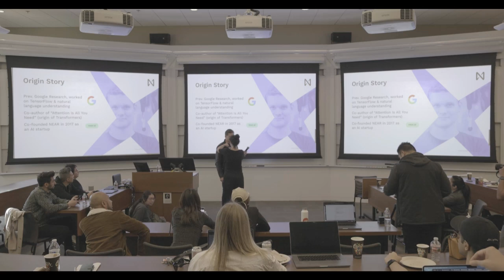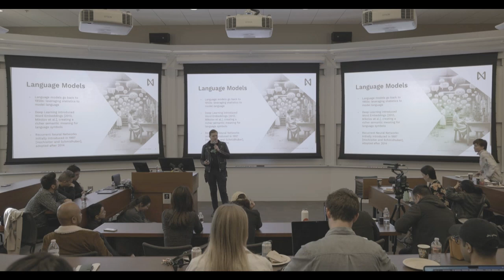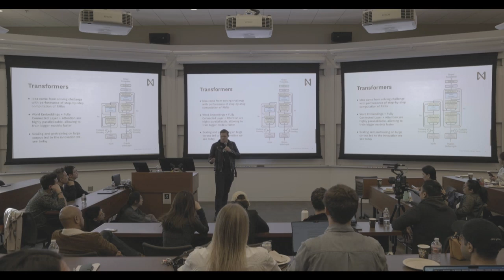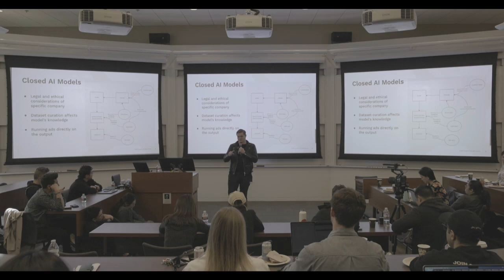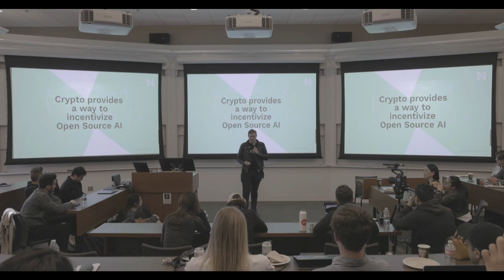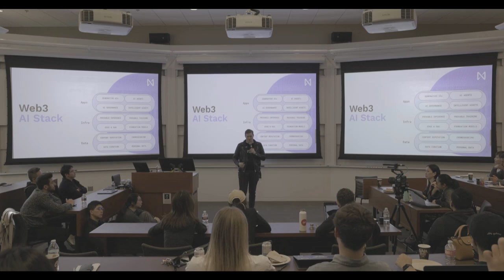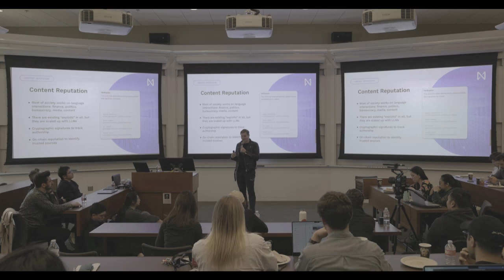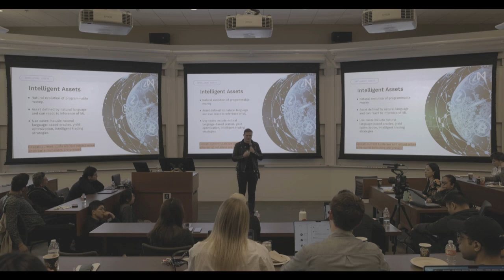[Solo Talk] Incentivizing Open Source AI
Solo talk by Illia Polosukhin

​Speaker:
Illia Polosukhin: Founder of NEAR, previously researcher at Google Research, co-author of Attention Is All You Need and major contributor to Tensorflow.

This is an inaugural, invite-only seminar focused on navigating opportunities on how AI and Web3 technologies can complement each other. We look forward to hearing insights from founders and builders in respective fields!

hosted by KryptoPlanet, held in Stanford, California